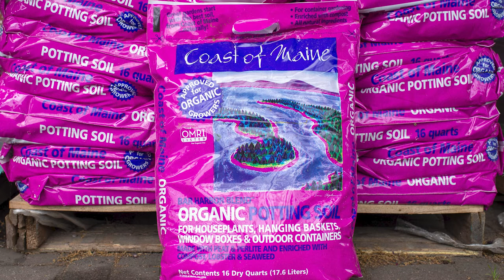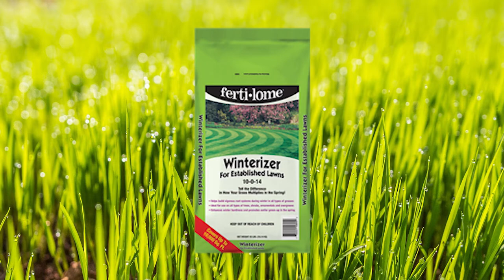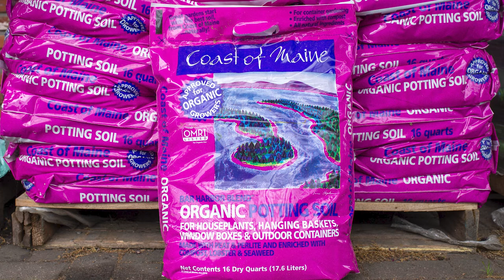October, 30 2021 - Tribute to Co-Host Leonard Schroeder Mother Elinor Schroeder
This week's show is going to be a little different. We are going to tell a story about a family business that was started over 100 years ago, Richfield Farms located in Clifton NJ. Richfield Farms still thrives today but it's matriarch, Elinor Schroeder, passed away this week. Listen in for a story of survival focused on an incredible business woman!